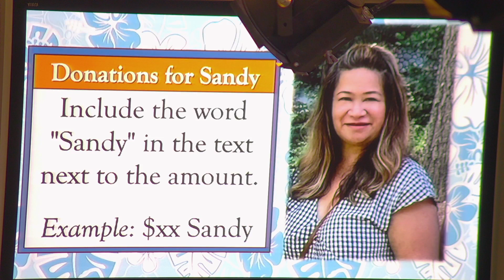The Mindset of a Moron - 3.17.24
The Glory of God and the Arrogance of Man ( Romans 1: 18-23)